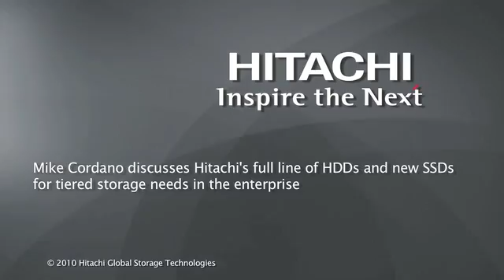Mike Cordano: Cloud Computing and Enterprise Infrastructure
Mike Cordano, EVP of Worldwide Sales and Marketing at Hitachi, discusses how social networks, online video and new smart devices are causing IT managers to rethink cloud computing infrastructure and tiered storage in the enterprise. Hear how Hitachi's HDDs and new SSDs play a vital role.